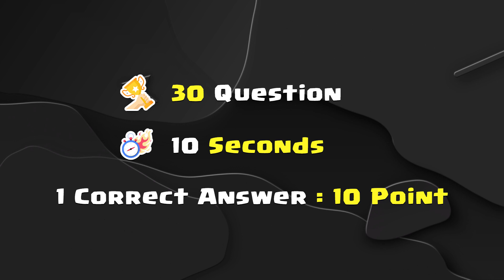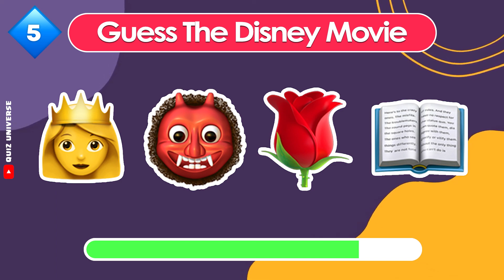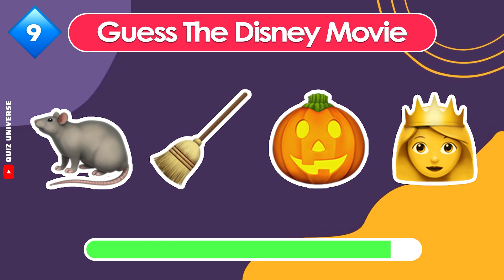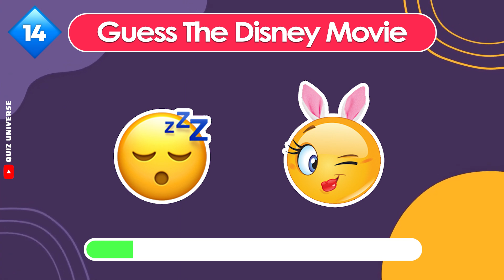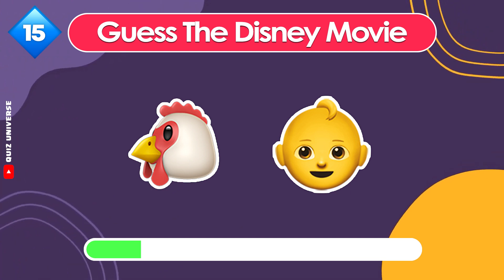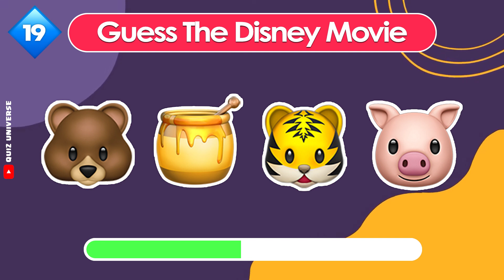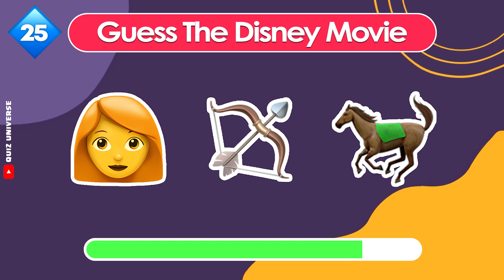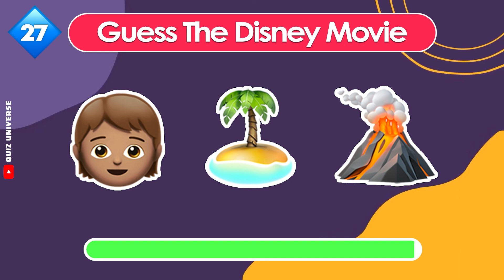Can You Guess The Disney Movie By Emoji? | Emoji Quiz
In this new challenge, guess the disney movie by emoji. Can You Guess the DISNEY MOVIE by Emoji? We will show you emojis and your task is to guess the movie's name. Remember you will have only 10 seconds to answer. There are a total of 30 questions.